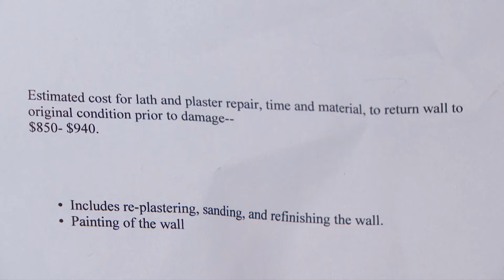Mounted Television Fell Off the Wall | Part 2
Is Michael responsible for the cost of the broken TV because he installed the mount that fell off the wall?